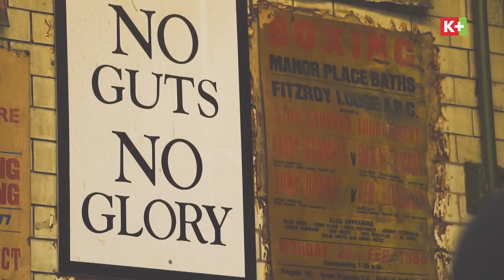[ TRAILER ] SADIO MANE - MADE IN SENEGAL, HỒI KÝ CỦA TIỀN ĐẠO LIVERPOOL | K.WALKER NHẬN ÁN PHẠT NẶNG